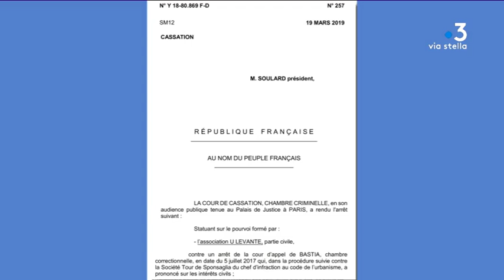Villas Ferracci : la Cour de cassation casse l’arrêt de la cour d’appel de Bastia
Ce mardi 19 mars, la Cour de cassation a cassé l’arrêt de la cour d’appel de Bastia de 2017. Cette dernière n’avait pas ordonné la remise en état des lieux de la zone où se situent les villas Ferracci. Le dossier est renvoyé devant la cour d’appel d’Aix-en-Provence.

Equipe - Florence Antomarchi ; Sylvie Loigerot ; Vanessa Culioli